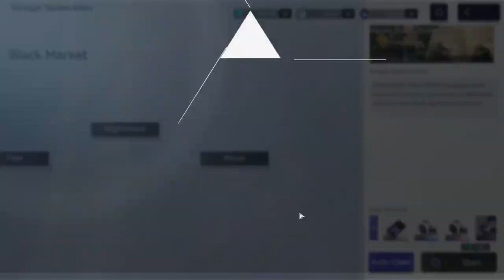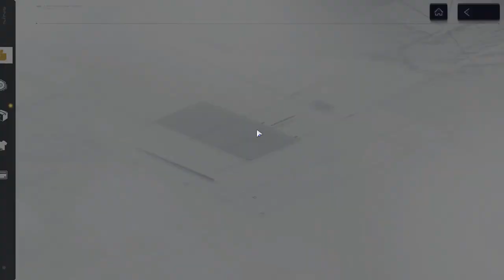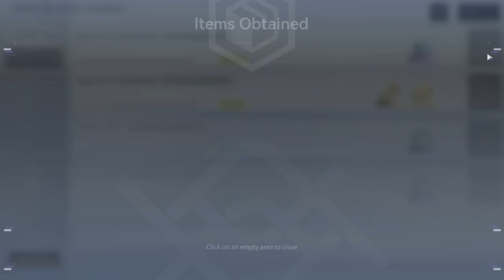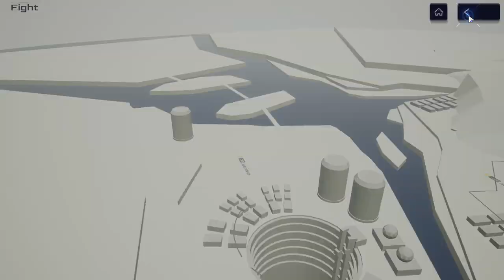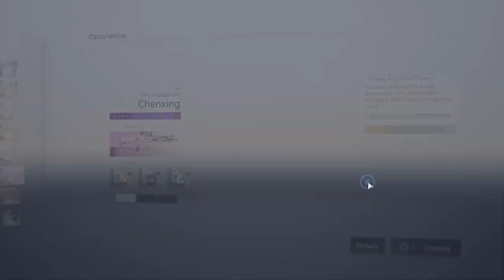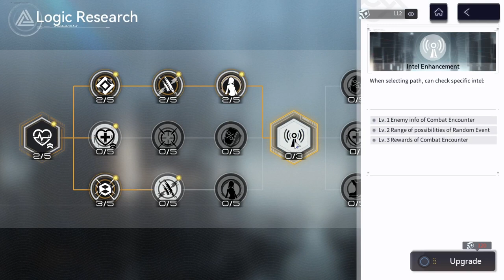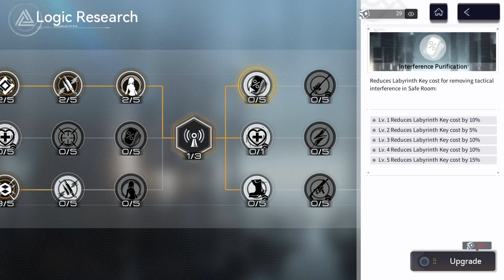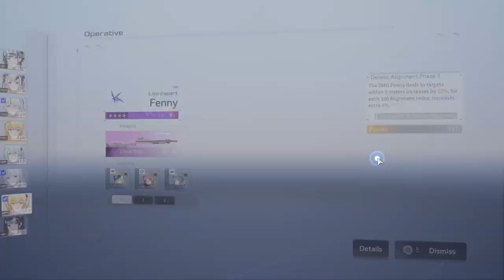Snowbreak (PC) - #69, Neural Simulation e Paradoxical Labyrinth